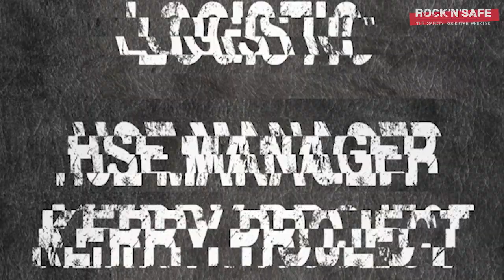LIVE #164 - Gianluca Santoro, HSE Manager Kerry Project Logistics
Ospite di Stefano Pancari: Gianluca Santoro